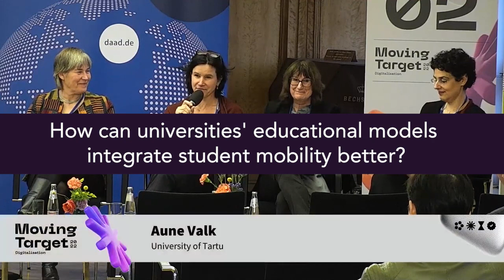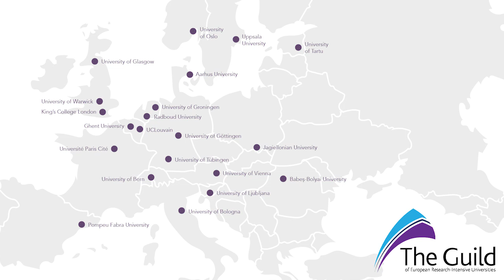How can universities' educational models integrate student mobility better?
How do universities respond to the challenge of making mobility more inclusive? Why do we need mobility? How are university alliances rethinking transnational education cooperation? These were some key questions discussed in the “DAAD Moving Target Digitalisation 2022: Increasing the Impact of Internationalisation in Higher Education” conference where The Guild members hosted a panel discussion on “Reframing mobility in and for transnational collaboration” on 2 December 2022.

Berit Eika Pro-Rector for Education at Aarhus University reflects on how current educational models can better integrate student mobility within their programmes.